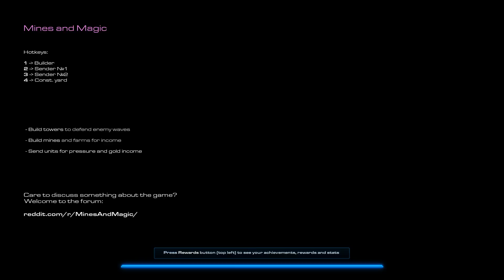Starcraft 2 - (ARCADE) 200 - Mines and Magic - TOTÁLNÍ těsnota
Starcraft 2 - (ARCADE) - Mines and Magic Discord Gameranger: SynchR - ID: 9380107
Starcraft: SynchR#2411

Hrajeme přez Gameranger! Gameranger: Adam - ID: 2700790
Starcraft: SynchR - ID: 431

Hrajeme přez Gameranger!